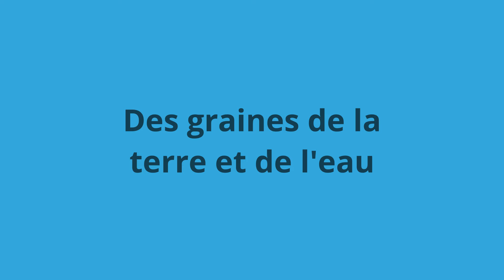Nourrir le sol - Compost de surface au potager : C'est quoi ? Pourquoi ? Comment ?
Dans cette vidéo au potager, je vous présente une façon de nourrir le sol avec le compost de surface.

Potager bio mode de culture : BRF (bois raméal fragmenté) - Broyat - Maraîchage sur sol vivant - Permaculture - Régulation de l'eau d'arrosage et évaporation par bâche tissée + paillage paille.